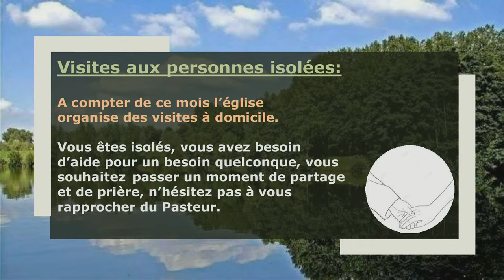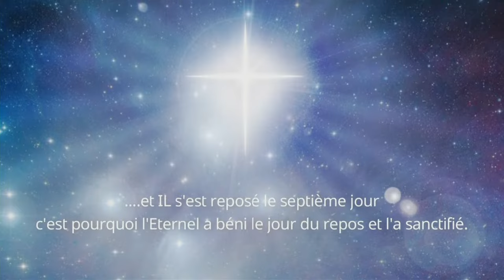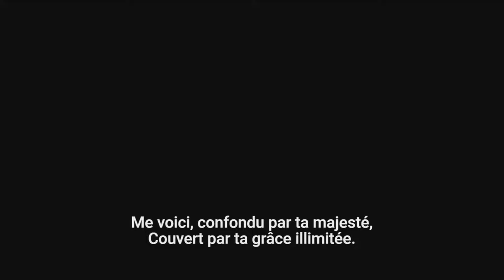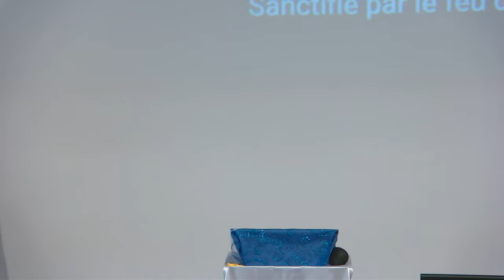Culte du 03/02/2024 - Sabbat du Diaconat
Église de Puiseux Pontoise